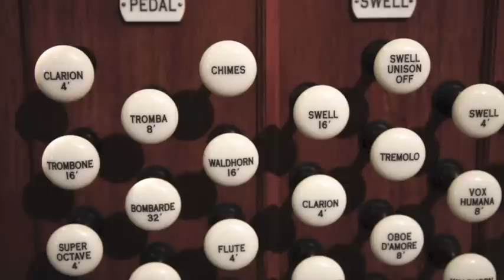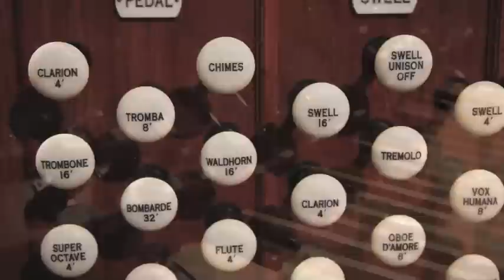Jean Langlais (1907-1991). For organ. Prélude Modal (24 Pièces, Op. 6)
Dr. Mark Bell
 University Organist
 Lake Erie College
 Painesville, Ohio (USA)

 Ernest M. Skinner organ, opus 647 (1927)
 Morley Hall/Lake Erie College
 Restored in 2006